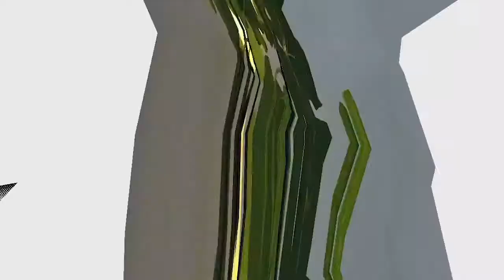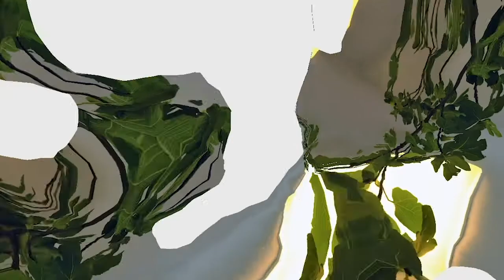being fig, live performance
incir olmak (being fig), unm'e

17.09.19 - beşiktaş, istanbul
What has the fig tree done to deserve its bad fame? Does it truly target architecture and embody the imagined threat of nature on human life and development? Does the story of genesis forever bind it to inauspicious female sexuality? Or is it merely because it’s the Turkish shepherd to the ubiquitous and domestic rubber plant’s Golden Retriever?

Zeynep Beler gives a mini-lecture, part history of the fig tree’s ill fame, part rundown of Viennese architect Hundertwasser’s manifesto on tree tenants, and part personal essay, which panğyu accompanies with a semi-generative soundscape that gives voice to the fig tree.
a part of performance series, happening now, curated by özge inal
3-22 september 2019 - artweeks@akaretler